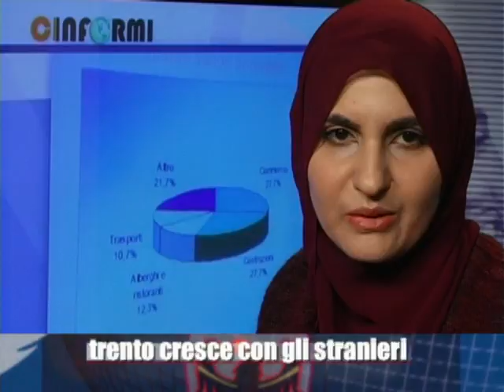Cinformi Tv News 11/03/2010 français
Notizie flash della settimana sull'immigrazione. Cinformi news è un video registrato a Trento in Via Zambra n. 11 dalla Provincia autonoma di Trento per il sito versione elettronica dalla rivista Cinformi news supplemento de Il Trentino. In redazione Pierluigi La Spada (coordinamento editoriale), Anna Eccher, Andrea Cagol (coordinamento giornalistico), Magdalena Luca, Anna Lanfranchi, Azim Koko. Direttore responsabile de Il Trentino Giampaolo Pedrotti.